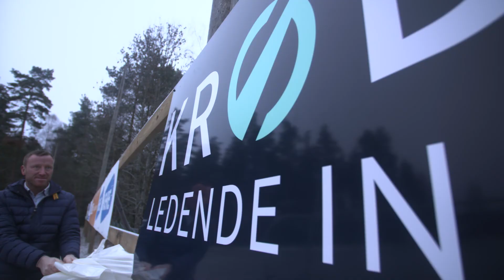Visuell identitet - Krøderen Elektro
Krøderen Elektro er et kjent navn i bransjen, spesielt på Østlandet, og er størst innen elektrotjenester i Buskerud. Profilen trengte et løft for å stå i stil med deres utvikling. Vi fikk i oppdrag å rebrande selskapet.